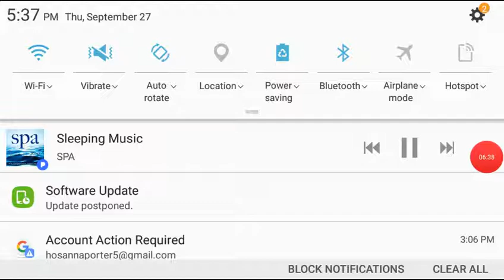Junk food simulator and pet simulator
Hi everyone I hope you are having a amazing day and don't forget to follow me on Twitter and on Instagram they both are Stella 2 and Daisy and you can also follow me on Snapchat now it is Stella 2 and Daisy so yeah have a amazing day and bye